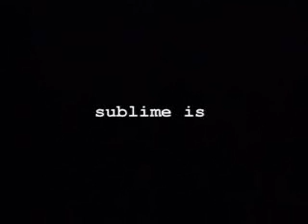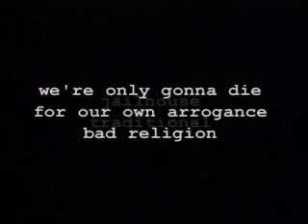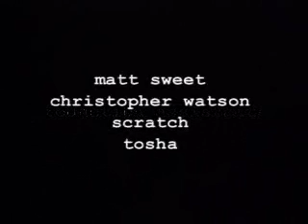Sublime Hope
Northampton Massachusetts